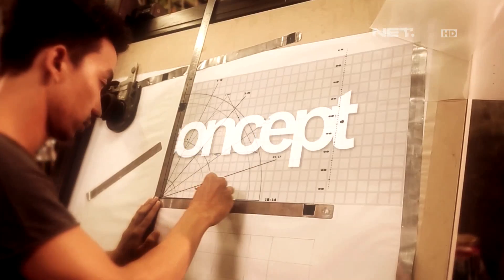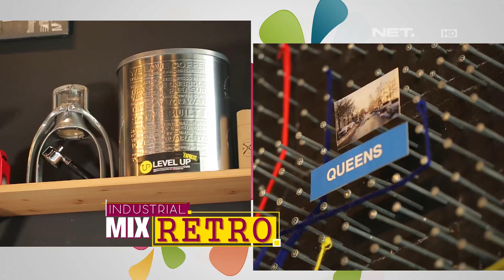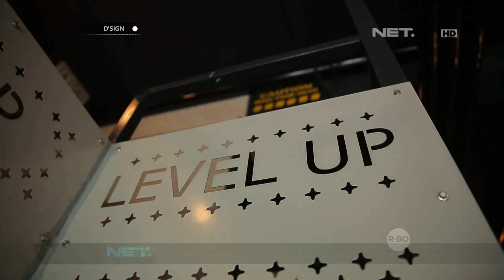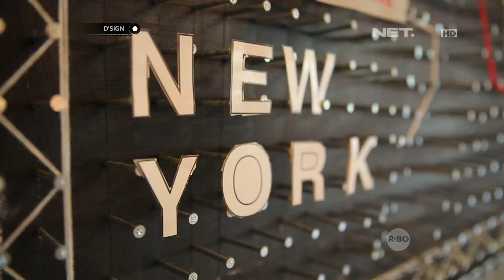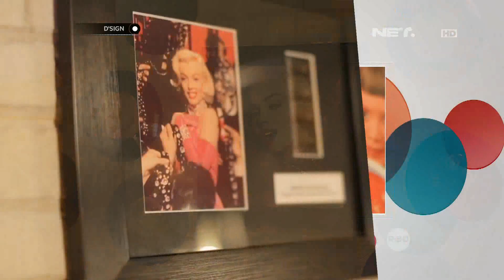D'sign - Kafe Berkonsep Industrial Retro